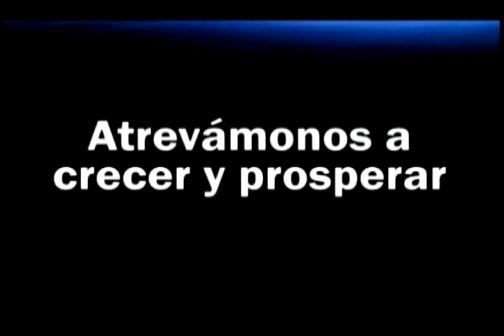[1/3] Participacion Roberto Newell Garcia en el Encuentro Empresarial Coparmex 2009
Tema: Cómo elevar la eficiencia gubernamental para impulsar el crecimiento